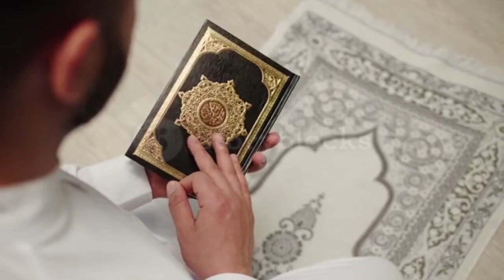মহানবী (স) বাচ্চা জন্মের পর মুখে খেজুর দিতে কেন বলেছেন?বাচ্চা জন্মের পর করণীয়?Mizanur Rahman azhari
মহানবী (স) বাচ্চা জন্মের পর মুখে খেজুর দিতে কেন বলেছেন?,
বাচ্চা জন্মের পর করণীয়?Mizanur Rahman azhari,

বাচ্চা জন্মের পর মুখে খেজুর দিতে কেন বলেছেন,

বাচ্চা জন্ম হওয়ার পর যে তিনটি কাজ করবেন ইসলাম মতে | বাচ্চা জন্মের পর ৩টি করণীয় | After Birth

শিশু জন্মের পর বাবা মায়ের করণীয় কি, নবজাতকের যত্ন,
baby care, Newbie,
ইসলাম মতে বাচ্চা জন্মের পর ৩টি করণীয়
শিশুর জন্মের পর পিতামাতার ১১টি করণীয়,
জন্মের পর বাচ্চার ঠোটে খেজুর লাগিযে দিবেন,
সন্তান জন্মের পর কি করবেন, Sontan Jonmer Por Koronio,